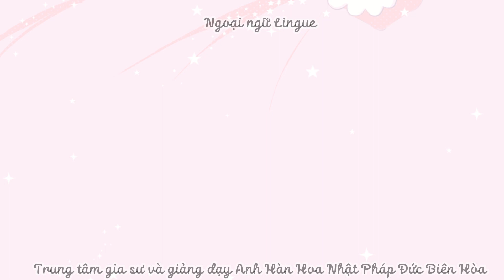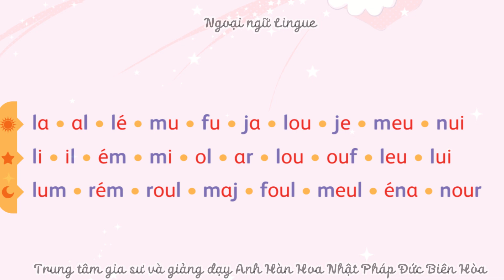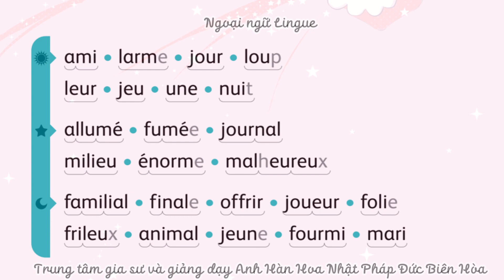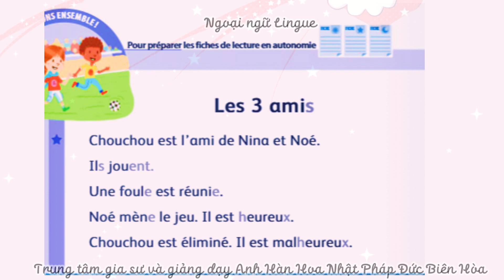Révisions 1 French for Kids - Ngoại ngữ Lingue dạy tiếng Pháp Biên Hòa, Đồng Nai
[Ngoại ngữ Lingue - Dạy tiếng Pháp Biên Hòa ]